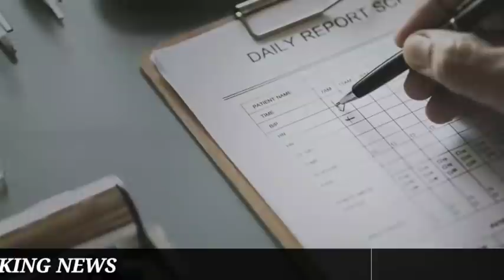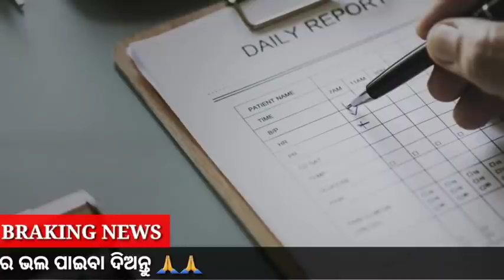pm kisan yojana 4th phase money transfer today | New package odisha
pm kisan yojana 4th phase money transfer today | pm kisan yojana odisha

                                   JAY JAGANATHA